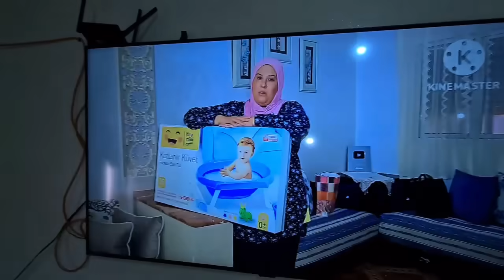شوفو تيتيش طالبة سماحة من ممتها😰أو بهاد لاخبار فرحتها🥳🥳🥳🥳